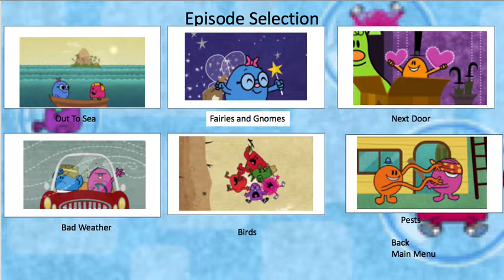The Mr. Men Show Season 2 Volume 2 US DVD Menu Walkthrough